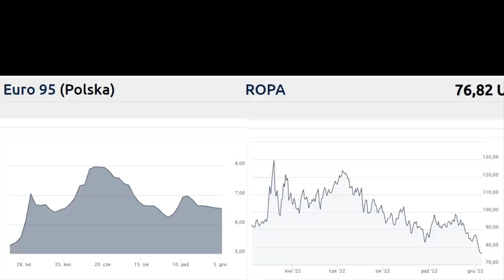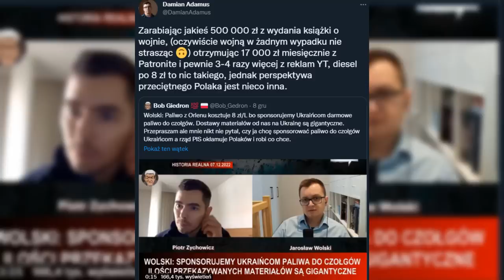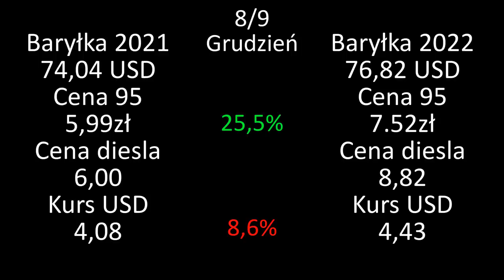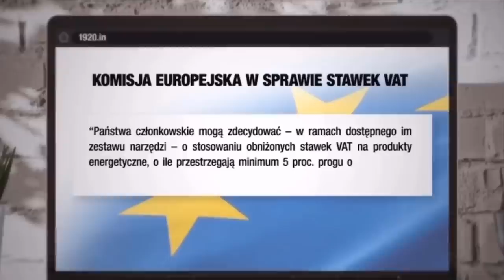Orlen OKRADA POLAKÓW - CAŁA PRAWDA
Bankier PL